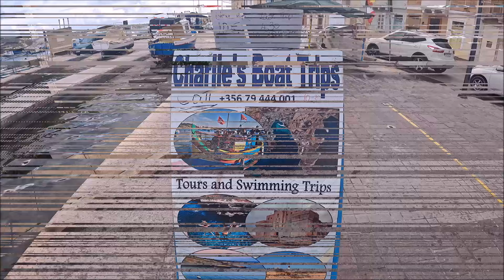WALK THAT BLEW ME AWAY ( Literally !! ) Birżebbuġa to Marsaxlokk with lunch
When I feel like being alone, I normally walk without the camera on, but half way along, the views were so special, I decided to share them with you guys, I was on the way to Marsaxlokk for lunch, I had no idea what the weather had installed for me !! And a surprise toasty turned in to a super snack !!